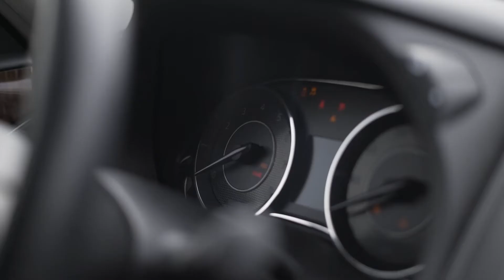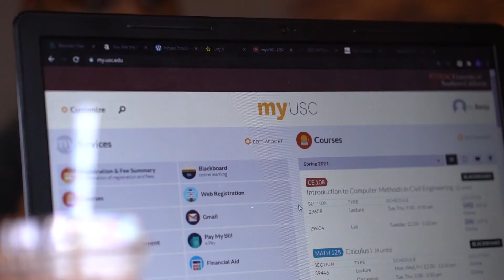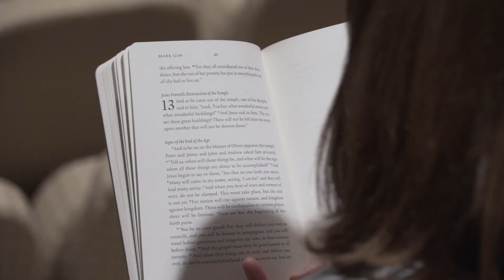Image Bearers | Dustin Miller and Benjy Licona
This is the third video in our Image Bearers series as we seek to pursue gospel-centered unity and express diversity in our community.